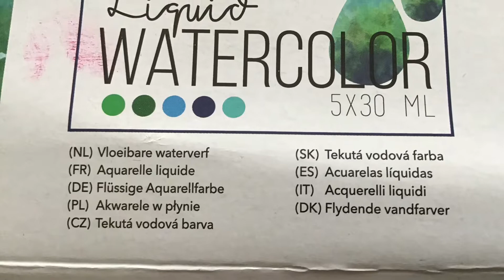Je teste les Aquarelles liquides 41